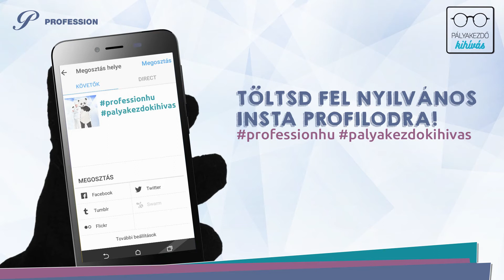Profession Pályakezdő kihívás - 2. kihívás - Profession.hu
A játék lezárult.

Megérkezett a második kihívás! Mutasd meg, hogy mit tettél azért, hogy álláskeresésed sikeres legyen és nyerj Sziget bérletet vagy Budapest Park koncert belépőt a Pályakezdő kihívással!